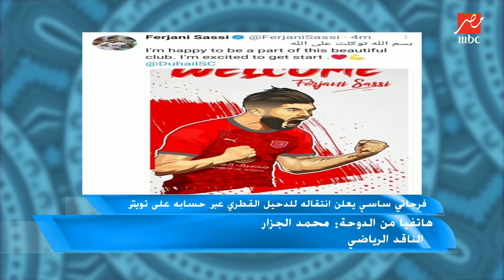محمد الجزار: راتب فرجاني في الدحيل 12 مليون يورو لمدة 3 سنوات